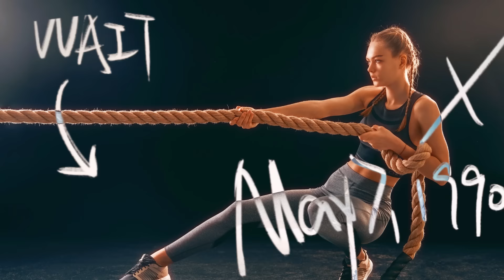Melhor Sequencia de Músicas para Malhar 2023 Academia, Motivação 2023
Seja Muito Bem Vindo a uma Nova Possibilidade de Vida!

Há... e se você quiser acompanhar depois do vídeo um conteúdo, com também muito valor, eu recomendo fortemente que você acesse o link abaixo:

Ei, não esqueça de comentar os temas que você gostaria que nós gravássemos para os próximos videos. Marque com esse ícone 🎥!

❤ SOBRE A OX

Há mais de 10 anos, a Ox trabalha com pesquisas, desenvolvimento e implementação de atividades ligadas em treinamento físico, mental, alimentação, coaching e transformação de vida através de um ingrediente simples presente na vida de todos: o movimento físico.

A Ox é criadora do programa Ox Saúde Tottal, este que é um Grande Instrumento de geração de Oportunidades e Possibilidades aos inúmeros alunos que fizeram e fazem parte. Desenvolvendo está Incrível Jornada através de Pilares Fundamentais que verdadeiramente transformam Vidas: Movimento, Mindset, Alimento e Espiritualidade.

Mais Movimento, Melhor Alimento, Maior Conexão, Menos Preocupação e Maiores Possibilidades de Vida.